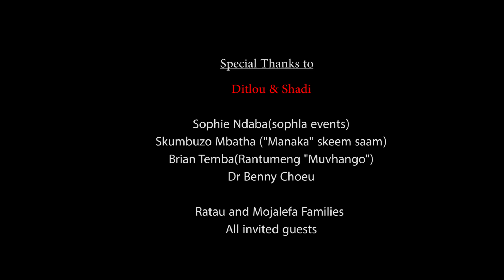DS and Shadi Ratau Mojalefa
Wedding celebration of DS and Shadi Ratau Mojalefa. 24 and 25th Dec 2016